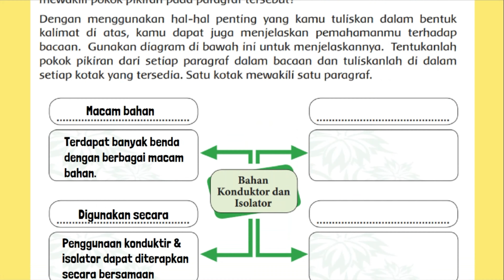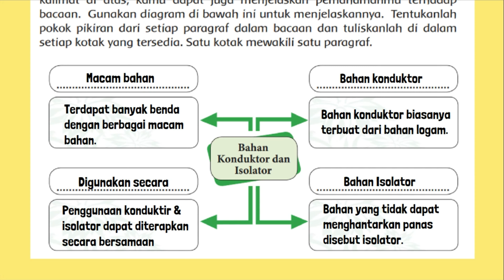Pokok Pikiran Dari Setiap Paragraf dalam Bacaan Bahan Konduktor dan Isolator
Tentukanlah pokok pikiran dari setiap paragraf dalam bacaan Bahan Konduktor dan Isolator dan tuliskanlah di dalam setiap kotak yang tersedia. Satu kotak mewakili satu paragraf.